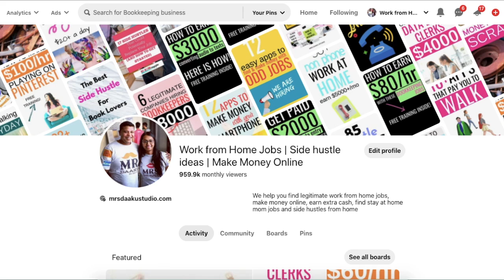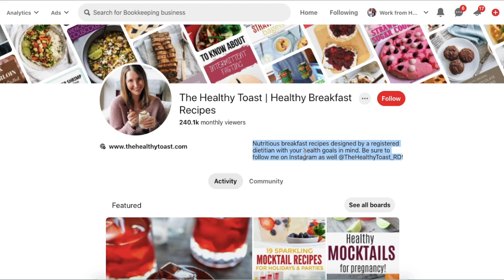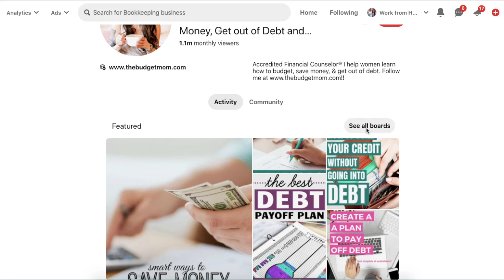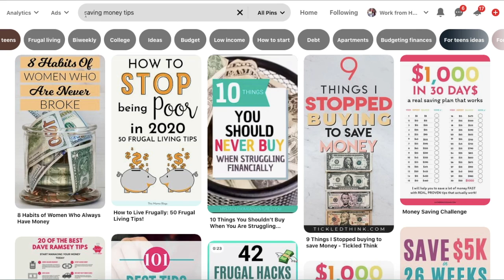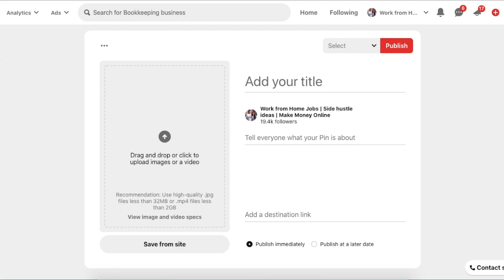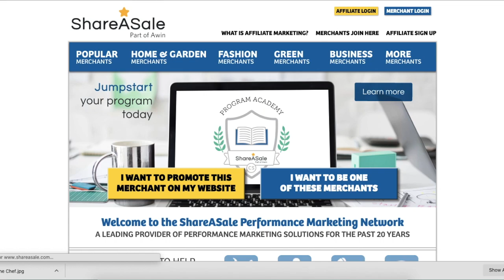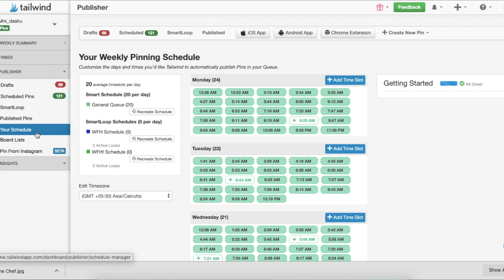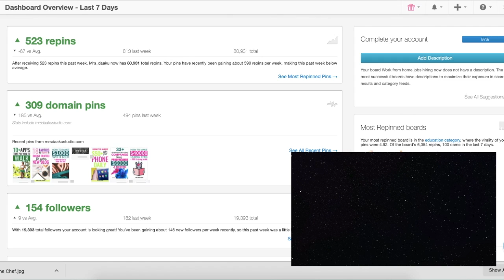HOW TO MAKE MONEY ON PINTEREST 2020 | AFFILIATE MARKETING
AFFILIATE PROGRAMS AND NETWORKS

HOW TO MAKE MONEY ON PINTEREST 2020

Pinterest is a great way to make money online with affiliate links. It is a search engine where you can attract lots of free traffic

If you are making money on Pinterest, see it as a legitimate traffic source and an easy platform to earn money from.

Use affiliate links, learn affiliate marketing on Pinterest and start making money in 2020

You can also automate the posting pins by using a software called Tailwind.

This software will let you post pins automatically on Pinterest and this will help you get more traffic and make more affiliate commissions